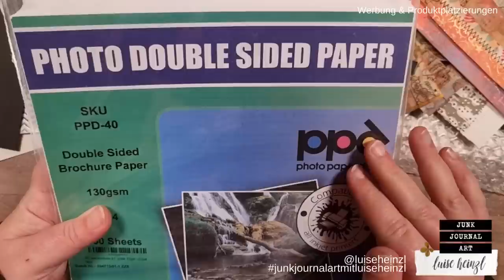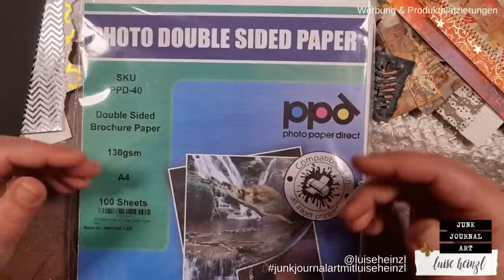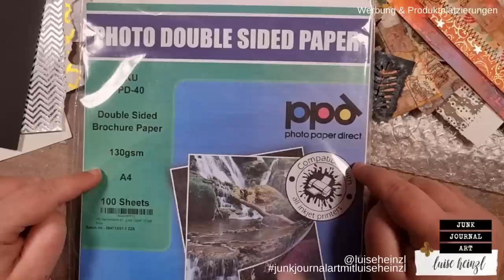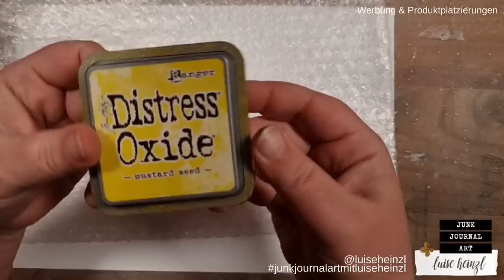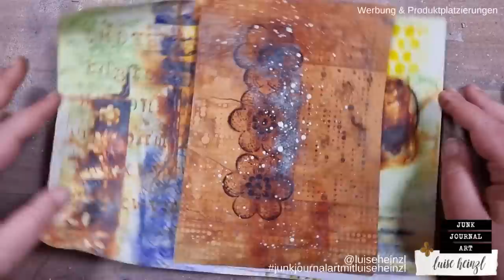GELLI PRINT EFFECT WITHOUT GELLI PLATE! How to create magical prints without a gelli plate!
A gelli plate is great, no question about it. But what if you don't have one, don't want to afford one, or simply don't have space for another tool in your craft room? If you work with distress oxide inks like I do, I have a great alternative for you! Because with them you can create great prints, very similar to those that would be possible on a gelli plate. And I claim: there are effects that are possible with this technique that are not possible on a gelli plate...

PPD inkjet photo paper

BASICS VOL.2 - JOURNAL BACKGROUNDS

STEAMY FLORAL SMOKE - JUNK JOURNAL PAGES:

STEAMY FLORAL SMOKE - EPHEMERA PACK:

STEAMY FLORAL SMOKE - JOURNAL BACKGROUNDS:

FAVOURITE SUPPLIES FOR JUNK JOURNALING, MIXED MEDIA & ART JOURNALING: